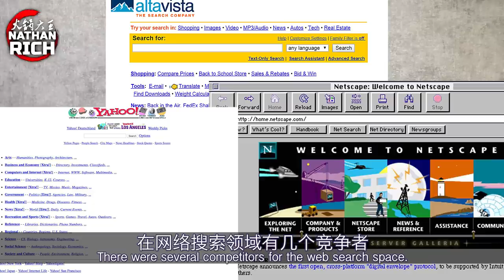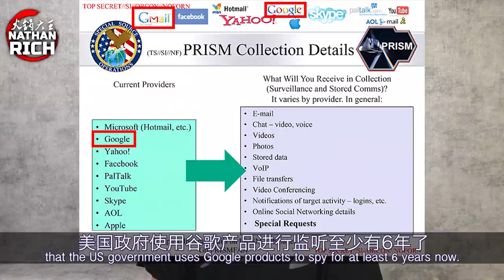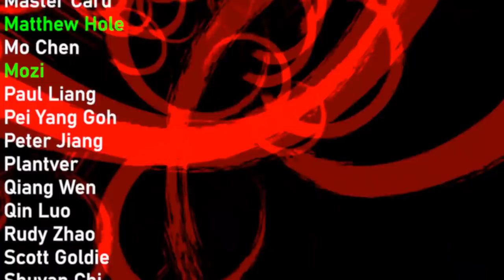Don't Allow Google in CHINA!